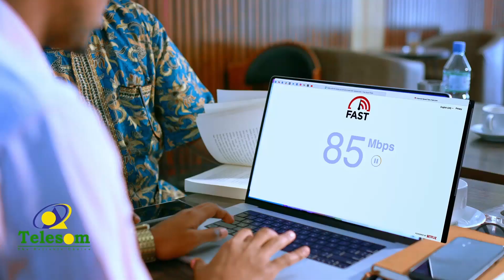Qaabka Ururadu ugu kala guuleysteen Doorashada Puntland